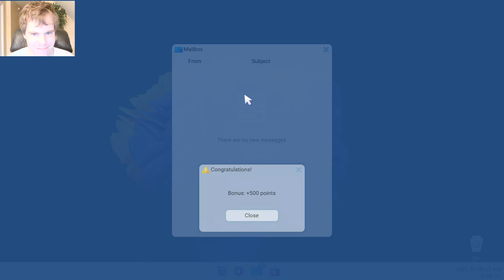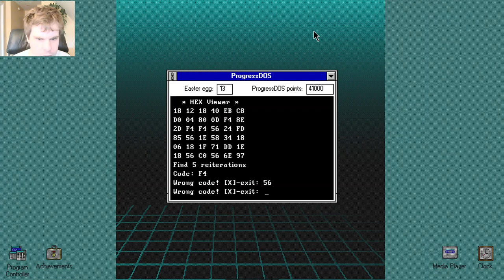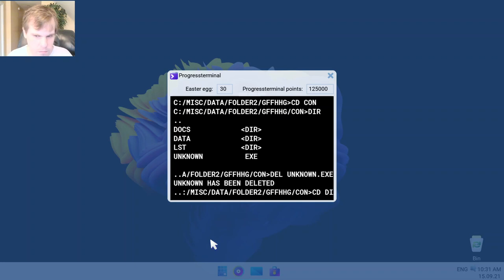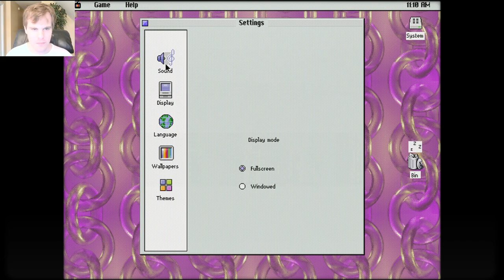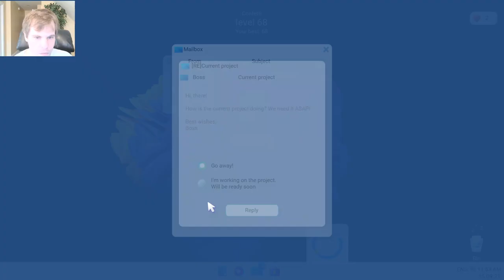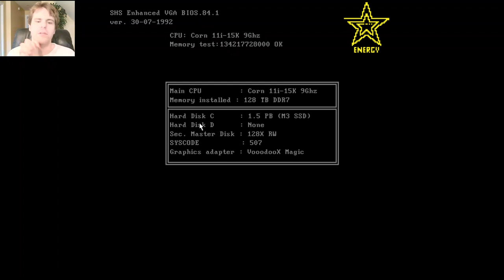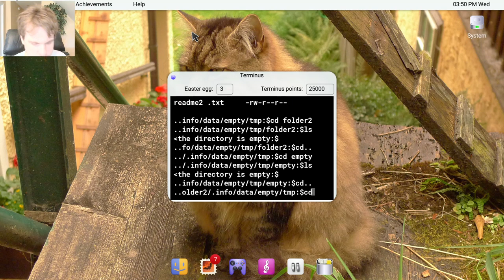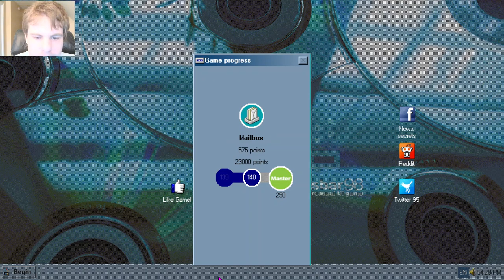Let's Play Progressbar95 - Episode 69: A longform episode? No way!